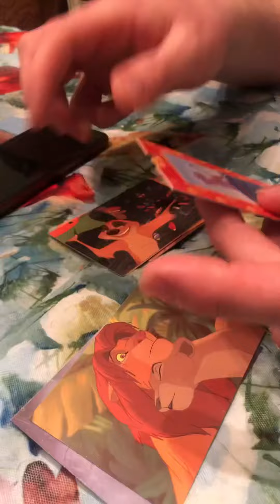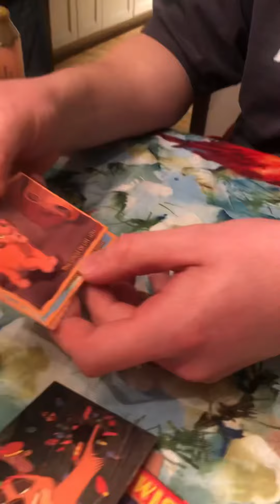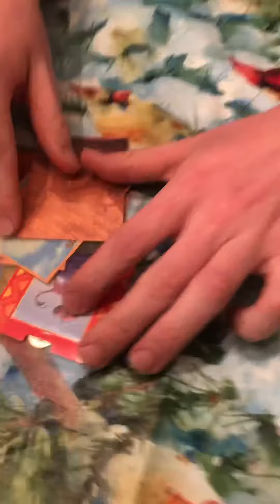My buddy got a bad pack of Pokémon card all of them where lion king cards idk what happened